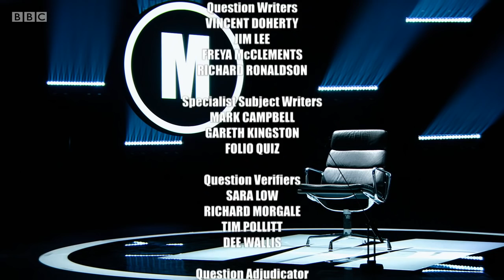Mastermind 2020/2021 - Episode 14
Four more contenders face the black chair under the spotlight and the ticking clock in an attempt to become the next Mastermind champion. John Humphrys hosts and asks the questions on the contenders' specialist subjects, which include the London 2012 Olympic Games, JS Haldane, Hancock's Half Hour and John Wyndham novels.